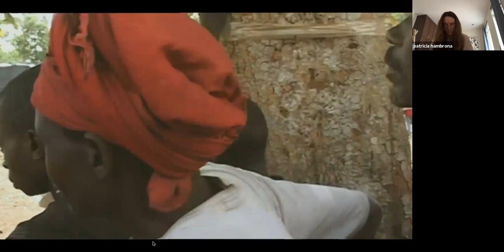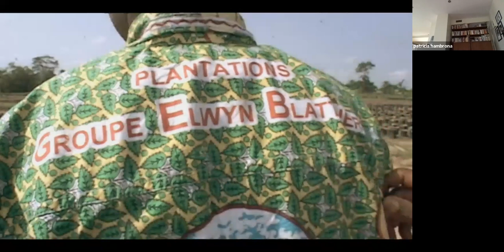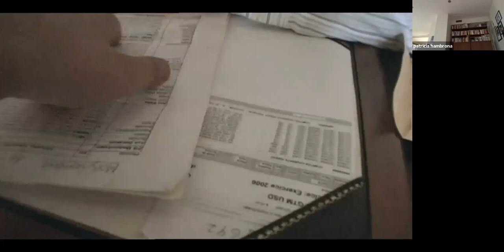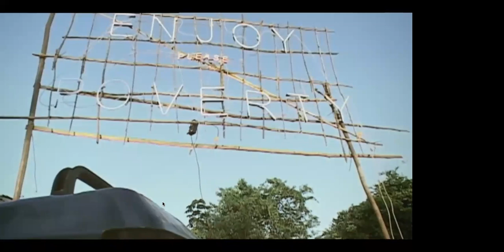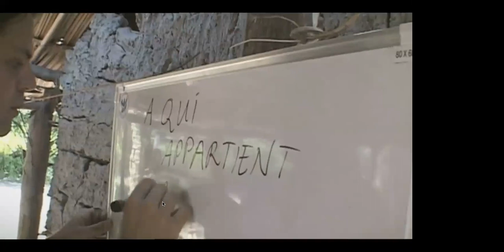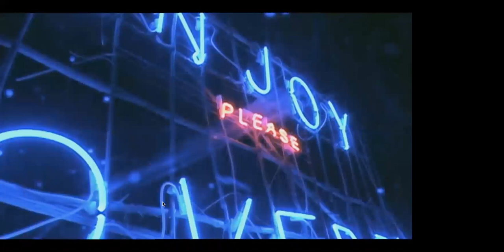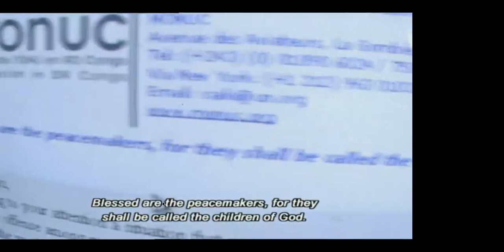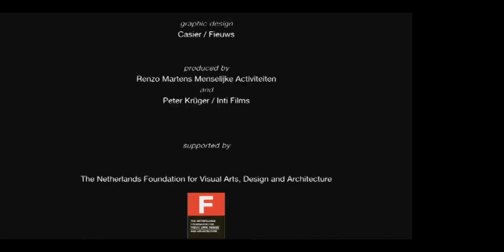Espectacularidad y Sensacionalismo